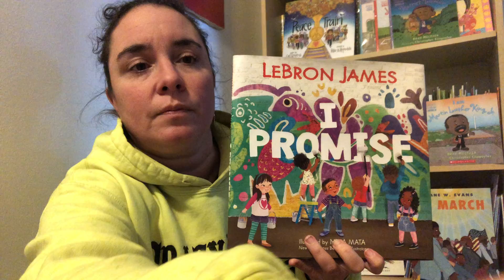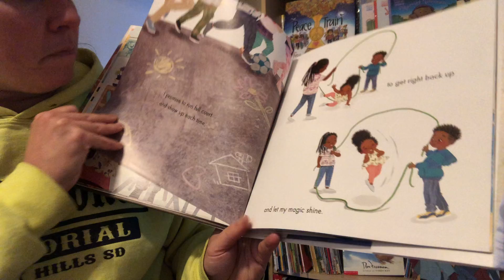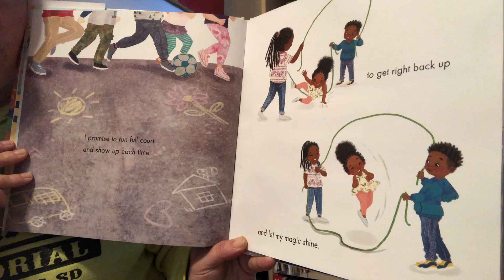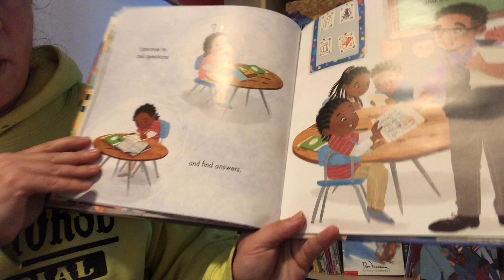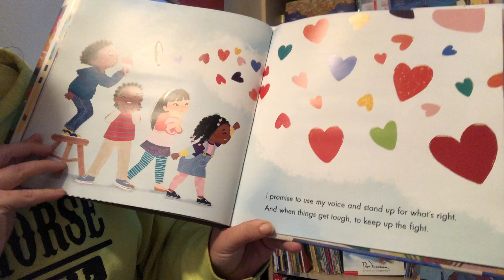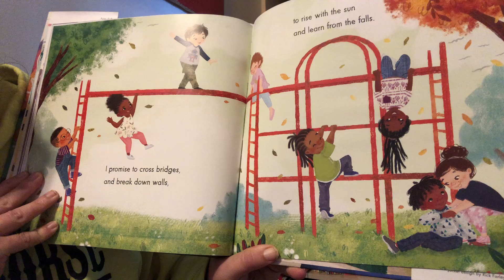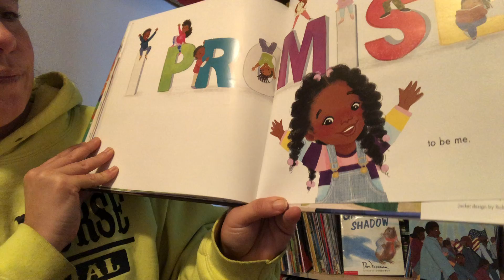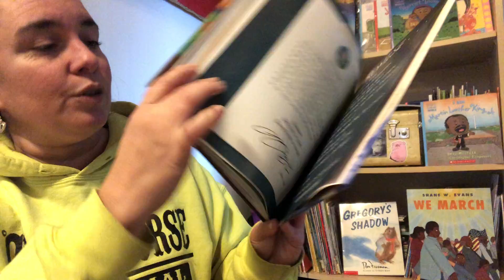Reading I Promise by Lebron James